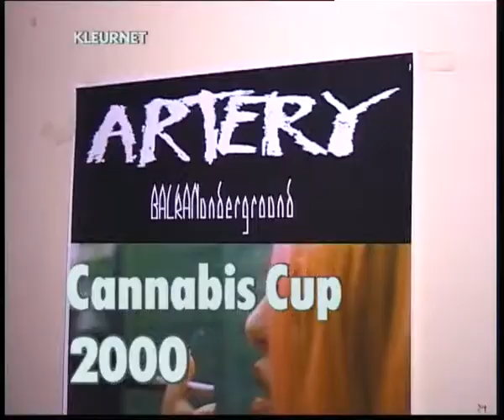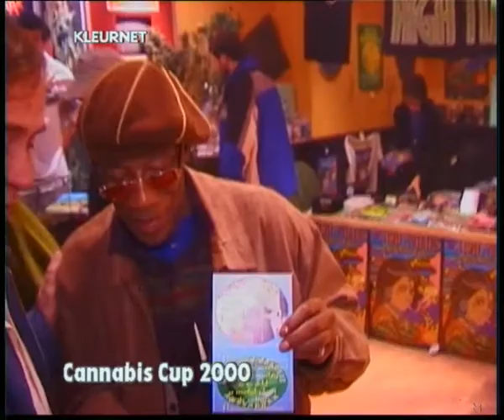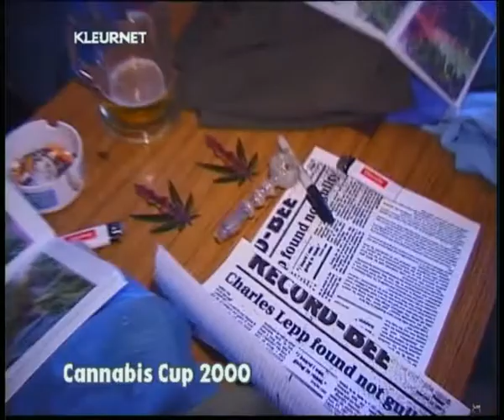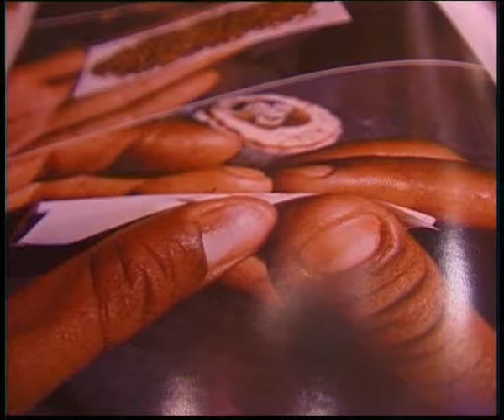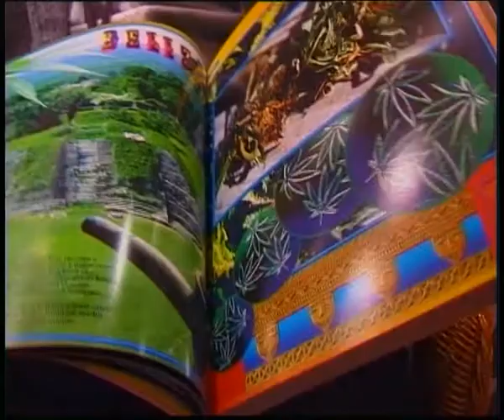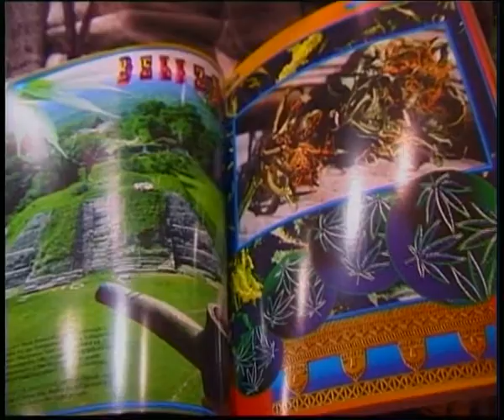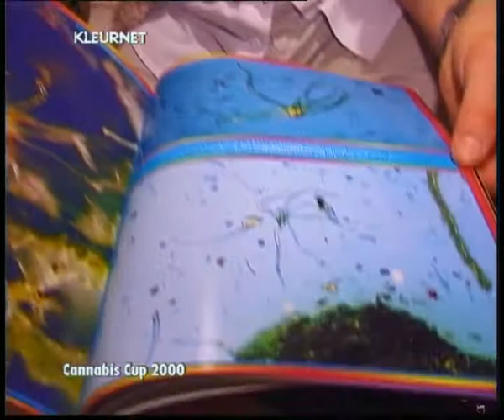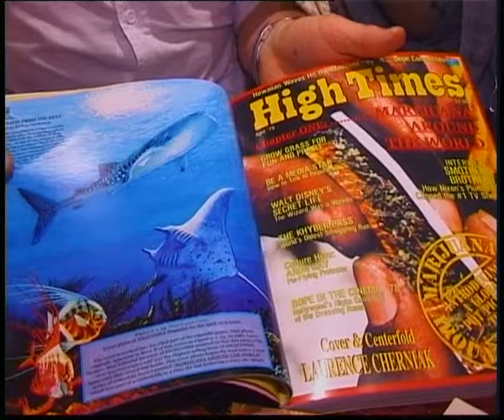cannabiscup2000 Stephen Gaskin Laurence Cherniak Patti Smith Luc Sala 21 nov 2000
Psychedelics on Kleurnet television amsterdam, with interviews with luminaries from the psychedlic scene